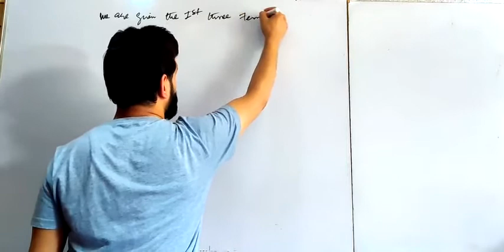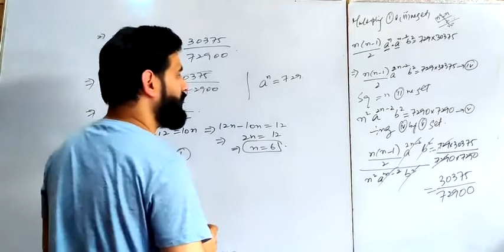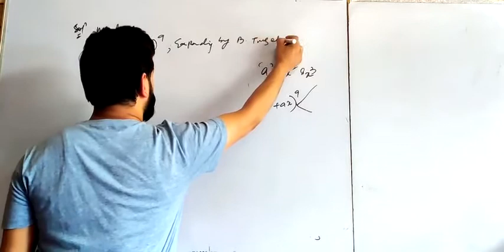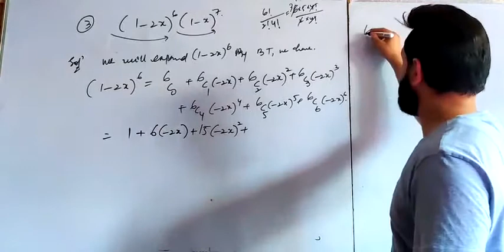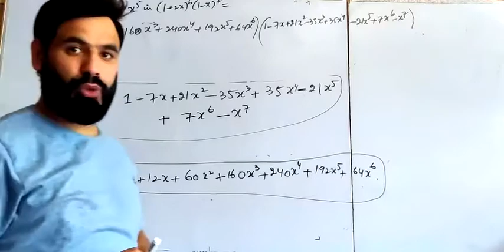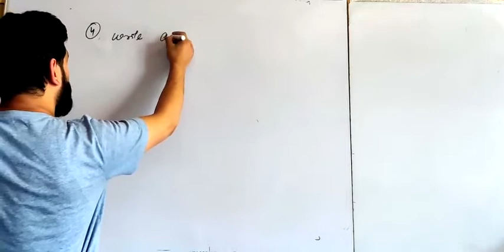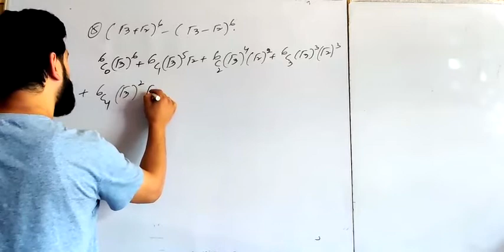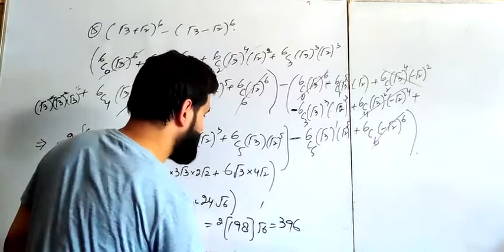Binomial Theorem (Lecture 07)